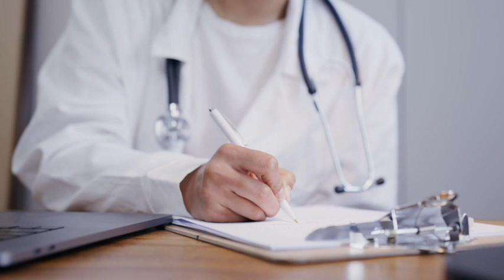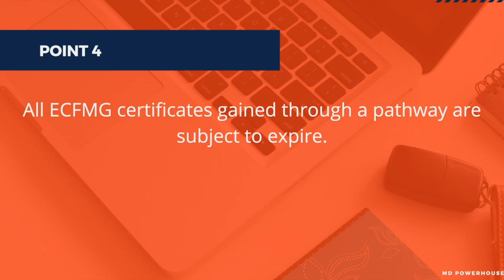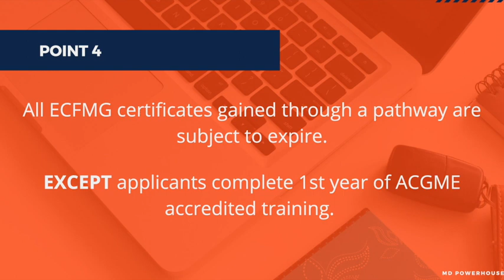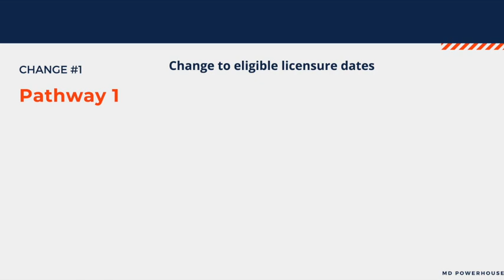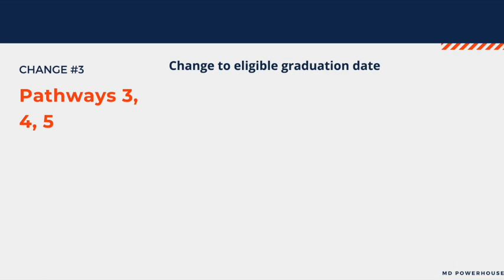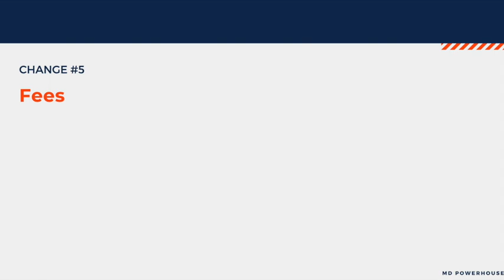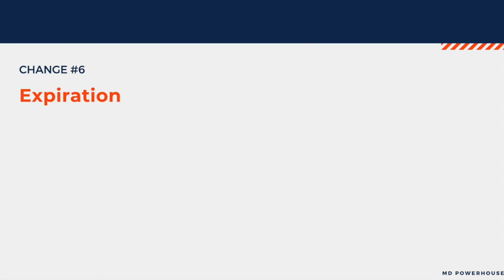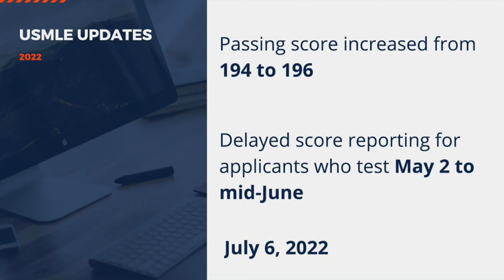NEW ECFMG Pathways for 2022 & 2023 | New USMLE & ECMFG Updates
NEW ECFMG Pathways for 2022 & 2023. The ECFMG released new updates on applicants applying to the 2023 MATCH. This information needs to be known by all IMGs. USMLE also released new updates for the USMLE Step 1.

0:00 Intro
0:40 Updates for 2022 ECFMG pathways/certification
5:00 ECFMG certification/pathways for the 2023 MATCH
10:35 2022 USMLE Updates/ USMLE Step 1 Updates